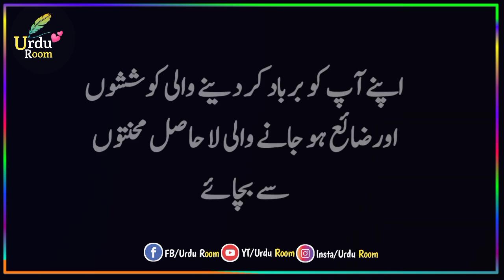Mard Aurat K Jisam Is Hisy Ko Chuay To Diwani Ho Jaye Gi | MR Emmy